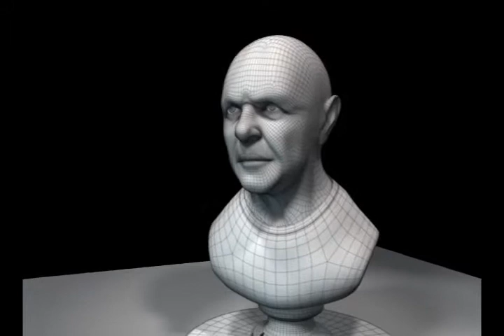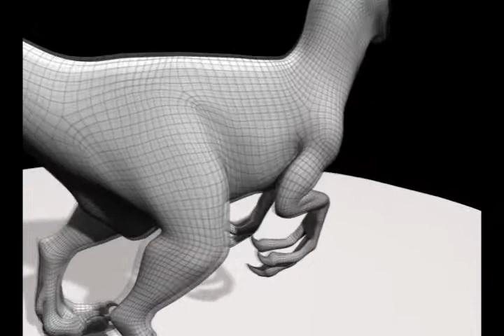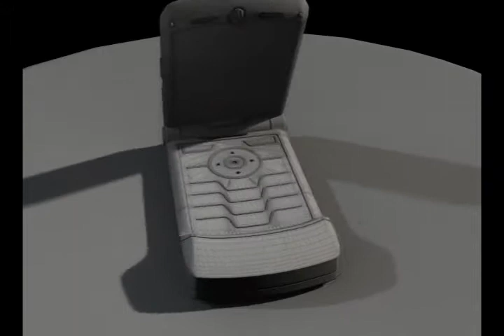modeling reel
Revised modeling reel.